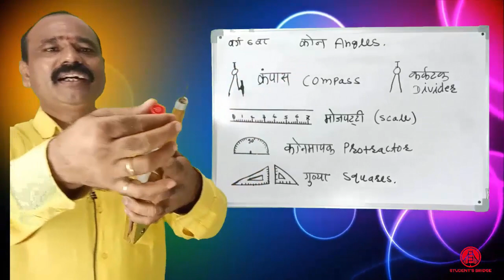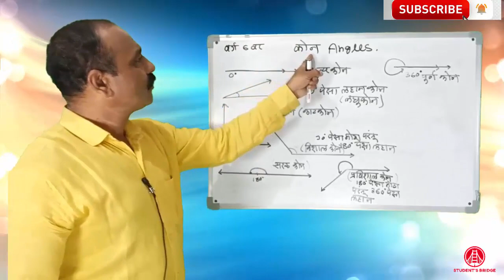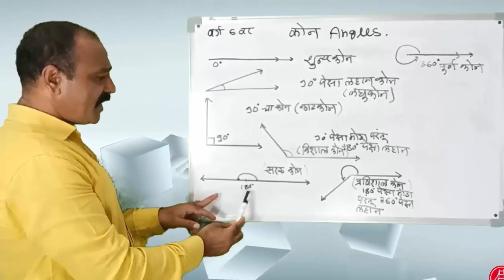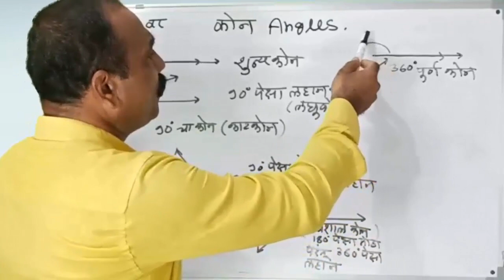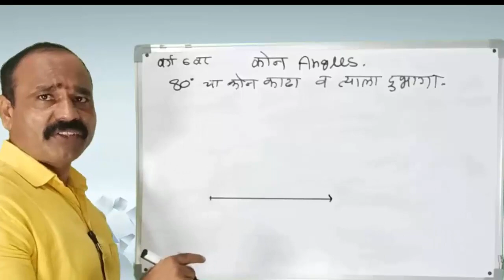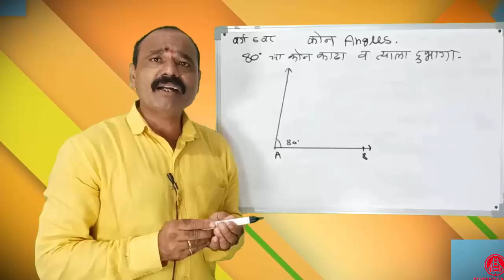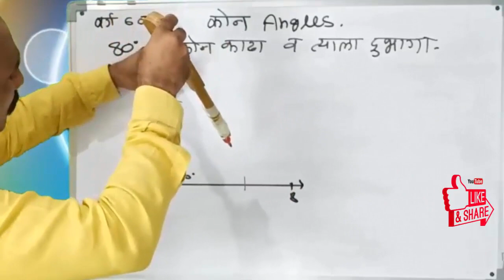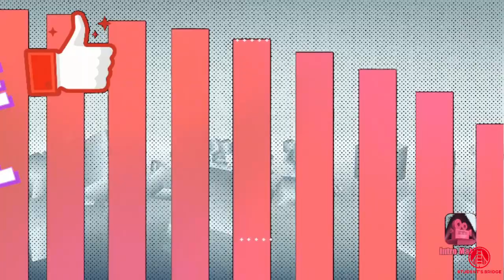कोन | angle | कंपास मधिल साहित्याचा परिचय व परफेक्ट वापर. इयत्ता सहावी.